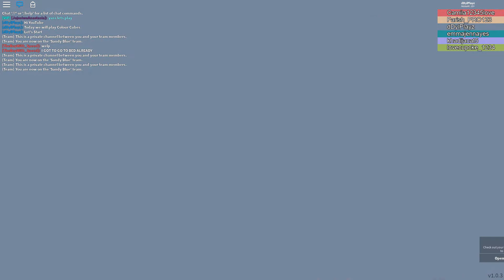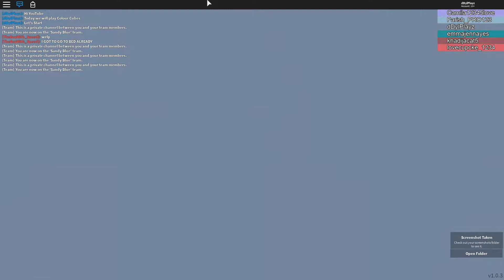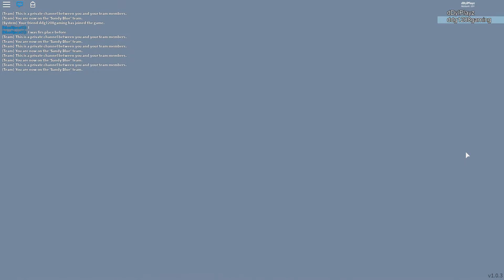Roblox | Season 3 | Episode 44 | Colour Cubes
Recorded on February 1st, 2019.